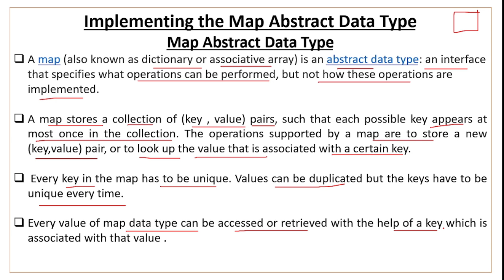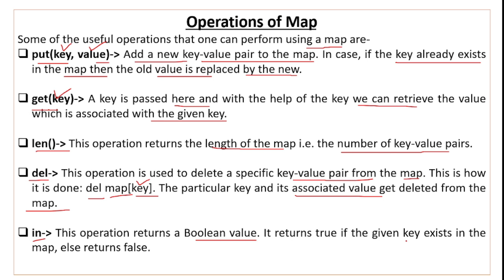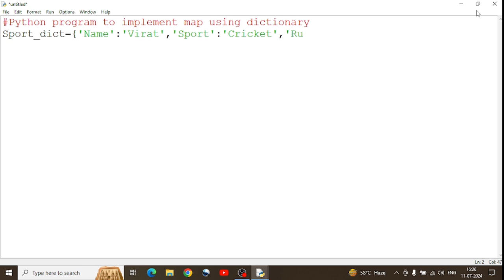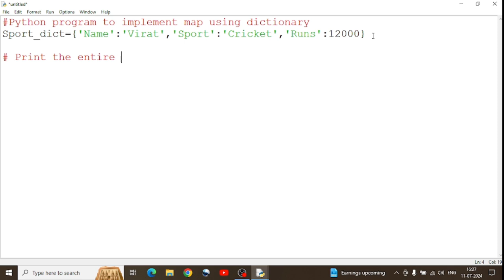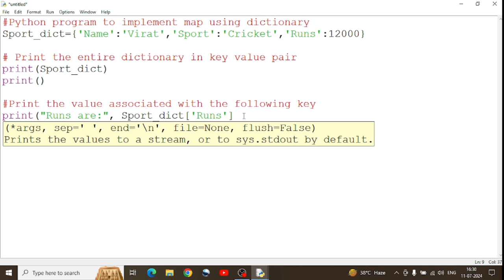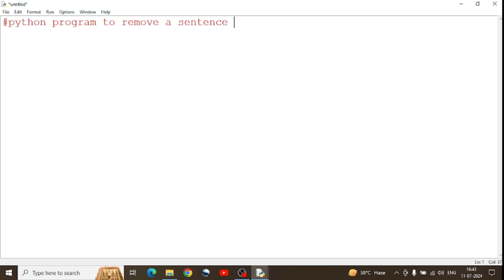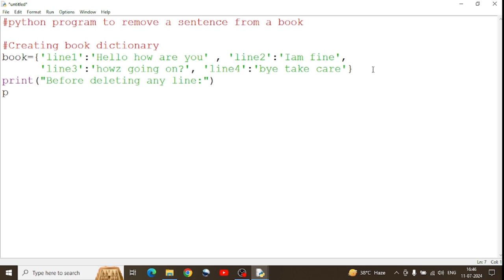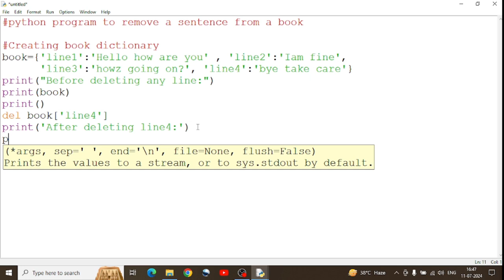Map Abstract Data Type | Implementing Map Abstract Data Type in Python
Map Abstract Data Type | Implementing Map Abstract Data Type in Python | Abstract Data Type | Abstract Data Type in Python